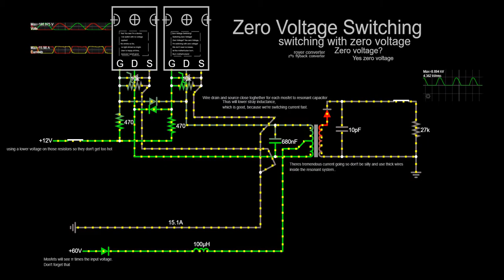ZVS flyback converter song - Zero Voltage Switching!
Using falstads online simulator to display a working ZVS driver and the flow of current.
How to wire a ZVS driver to reduce stray inductance that can cause deadly spikes when huge currents are switched? Also a bad wiring can lead to a pitfall for someone whos trying to get more power out of his ZVS driver. (It happened to me)
Don't mind the disabled ZVS rappers singing their song in the background.

Keep an eye on your layout design and how current is flowing.